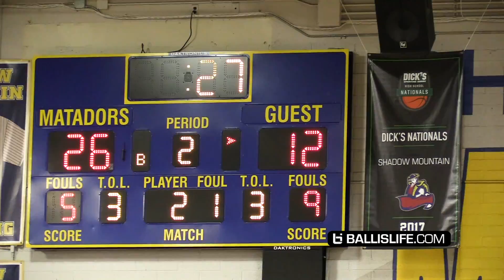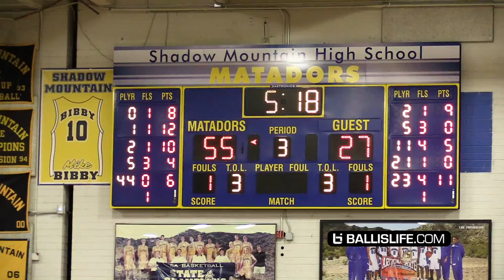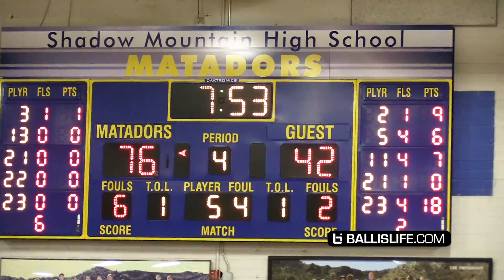Shadow Mountain SUPER SAIYAN Snatch Bros LEVEL UP in Playoffs After Back & Forth!!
Shadow Mountain featuring Jaelen House, Jovan Blacksher and coach Mike Bibby faced off against Amphitheater in their 1st round playoff game.